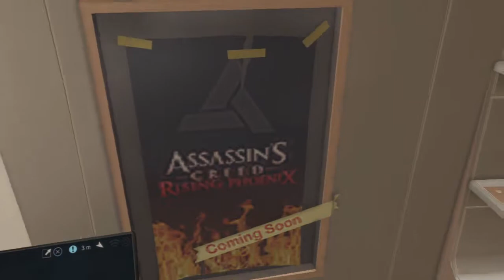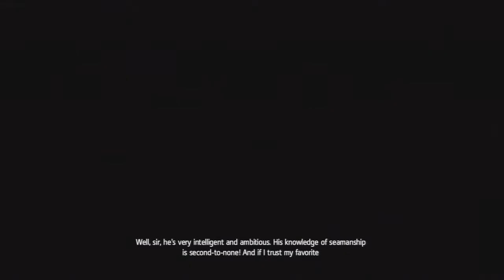Revogamerz Plays Assassin's Creed Rogue part 25 - Sucks To Be A Horse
Are we the good guys? The bad guys? Who fucking knows at this point let's just shoot some ships!